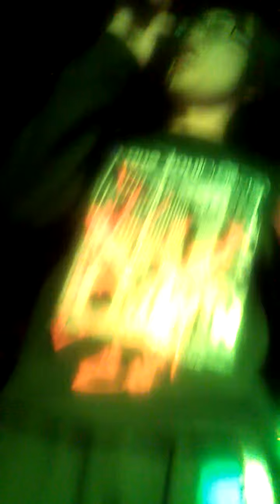小春BAR-世界が終わるまでは。。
小春BAR